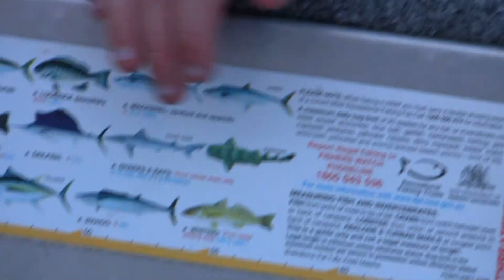Fishing at Karuah - September 2010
Andrew, William, Martin and Charlie in Andrew's boat